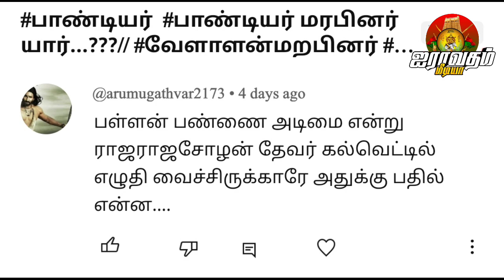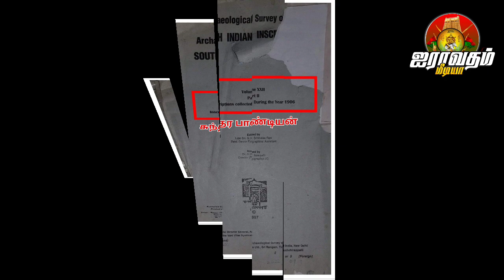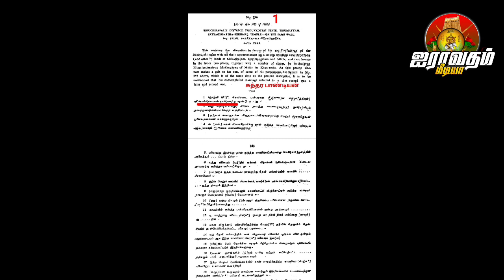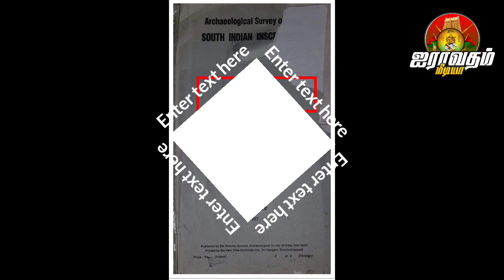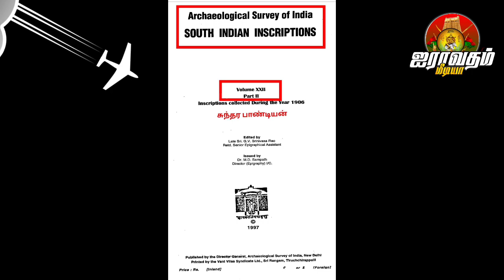தேவேந்திரர்கள் வரலாரை போலி வரலாறாக சித்தரிக்கும் முக்குலத்துக்கு பதிலடி பதிவு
எங்களிடம் மோதவேண்டாம் மள்ளர்கள்_பள்ளர்கள் வரலாறு வேற லெவல் நாங்கள் தான் ஏற்கனவே சொன்னோம் எங்களிடம் வச்சுக்காதிங்கன்னு...!

இப்ப பாரு தேவையா உனக்கு 😀...! எங்கள அடிம்மைனு சொல்லி நீ காட்டுன கல்வெட்டு போலியானது இல்லாம, அதுல நீயே அடிமையா இருந்திருக்கிறாய்

பார்த்தியா எங்கள அடிமைனு சொன்னாத சொன்ன அதே கல்வெட்டு, அதே பாண்டிய_மன்னன் 😀...! நீ அடிமைனு(தேவன்) இருக்கு...!
வாழ்க்கை ஒரு வட்டம் அடிமைகளா 😀.

அப்பறம் நான் பதிவு பன்னிய கல்வெட்டு தொல்லியல் துறை வெளியிட்ட கல்வெட்டு...! South indian inscriptions, பகுதி XXII. இணைப்பில் லிங்க இருக்கு.. பார்த்துட்டு தொங்கிடாத.. இன்னும் நிறைய பார்க்கனுமா இல்லையா 😀...!